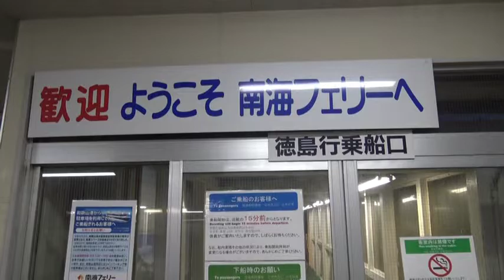【和歌山・徳島ひとり旅】南海フェリー【和歌山港～徳島港】2019年9月2日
南海電車乗りつくしの旅は間もなく終章。
人生初の「和歌山県」「南海電車（営業中）」
次なる人生初は「四国」！！！
徳島に上陸します＾＾

行程：横浜‹奈良交通バス泊›奈良‹JR›橋本‹南海›極楽橋（高野山）‹南海›難波‹南海›和歌山港‹南海フェリー›徳島‹名鉄バス泊›名古屋‹WILLER EXP.›横浜を2泊3日！！

当チャンネルは、自分の趣味である「横浜の景色」「模型」「相鉄」「鉄道」「バイク」「その他乗り物」「旅行」「昭和の景色」をテーマとしております。
セカンドちゃんねるは「音楽」がテーマです。